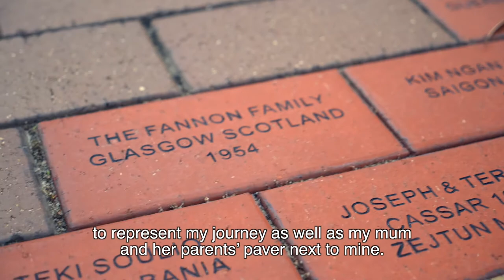Migration Museum | History Trust | Settlement Square - Kim Burley